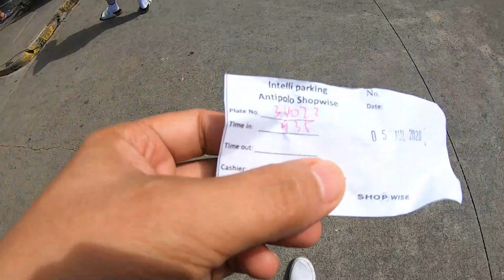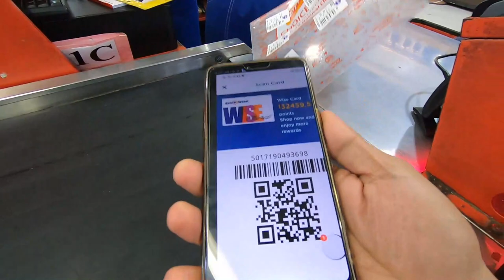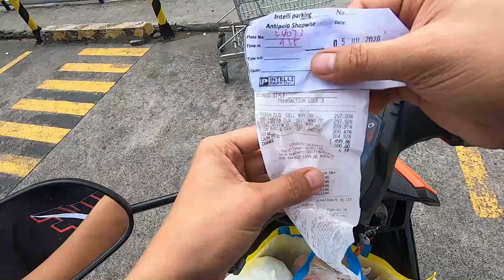NEGOSYONG PICK UP AT DELIVER l ANTIPOLO VLOG#91